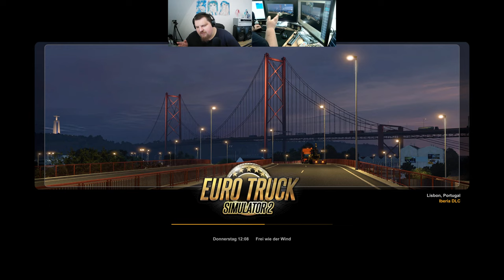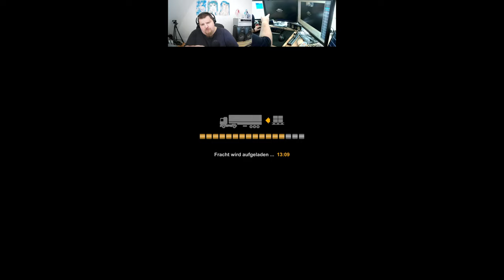Let´s Play ETS2 - Euro Truck Simulator 2 #145